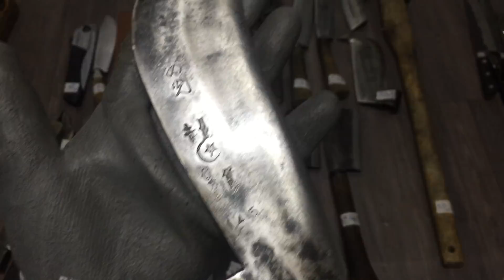CLIP36 (06.07.2021) ĐỒ NGHỀ. LH 0969 454 789 CÒN 10 27 33 34 35.